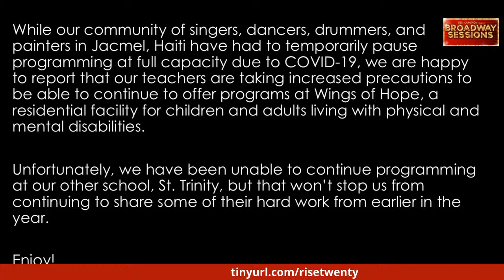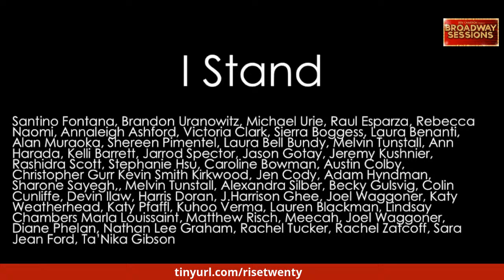Broadway Sessions presents "Lift Every Voice" (Encore Viewing)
BROADWAY SESSIONS TO AIR LIFT EVERY VOICE ON WEDNESDAY, SEPT 23
Tune in to watch LIFT EVERY VOICE: A Celebration of our Youth in their Truth a virtual concert on Wednesday, September 23 at 8pm EST, as Broadway’s Babies youth from around the globe share their stories, struggles, and joys through song, dance, and spoken word in response to their experiences during the COVID shutdowns, the systemic racism in their lives and schools, and what it means to be a young person with a voice in 2020.
Originally aired on June 22, this concert will also feature special guests: Misty Copeland, Laura Osnes, Jawan Jackson, Ta’Nika Gibson, Vishal Vaidya, Devin Ilaw, Lauren Nicole Chapman, Rachel Zatcoff, Natalie Joy Johnson, Mia Gentile, Mary Page Nance, Marla Louissaint, Lauren Boyd, Gabrielle Sorrentino, Alessandra Marconi, Erica Lustig, Luis Mora, Tramaine Montell Ford and Brianna Mercado; with additional video endorsements by Santino Fontana, Brandon Uranowitz, Michael Urie, Raul Esparza, Rebecca Naomi, Annaleigh Ashford, Victoria Clark, Sierra Boggess, Alan Muraoka, Shereen Pimentel, Laura Bell Bundy, Lauren Molina, Kevin Smith Kirkwood, Joel Waggoner, Melvin Tunstall, Ann Harada, Kelli Barrett, Jarrod Spector, Jason Gotay, Jeremy Kushnier, Rashidra Scott, Jen Cody, Stephanie Hsu, Diane Phelan, Adam Hyndman, Sharone Sayegh, and many more.
New York City school children are facing an unprecedented semester, and Broadway's Babies is committed to making sure our most vulnerable youth don’t fall through the cracks with their Rally In Support of Education (RISE-20) Campaign. This Fall, Broadway’s Babies will be offering weekly dance, music, theater, and poetry classes for 10,000+ youth in New York City. Whether it is to express their pain and anger, to process and heal their wounds as a community, or to escape their trauma, our youth need access to arts education programming now more than ever.
Broadway’s Babies is a non-profit organization with a mission to provide arts education, building a bridge between the Broadway community and underserved youth to open the doors through which tomorrow's leaders can emerge. Since 2016, Broadway’s Babies has been working with underserved youth in New York City, India, and Haiti, providing more than 700 young people with tens of thousands of hours of arts programming.
Viewing of this concert is free, but donations are welcome in support of Broadway's Babies RISE-20 Campaign.

Broadway Sessions is created and hosted by Ben Cameron. Viewers can tune into this event through You can follow Broadway Sessions on social media at @BwaySessions.